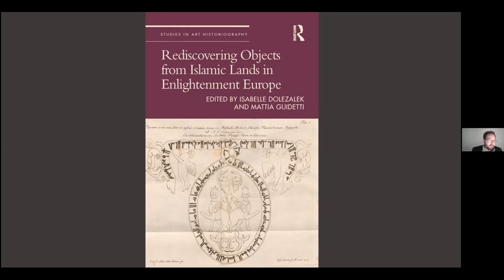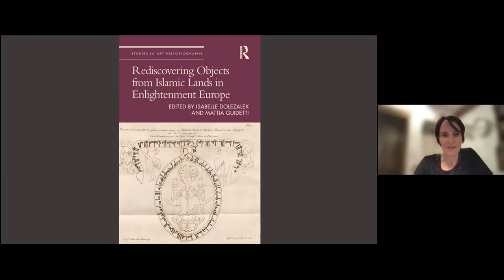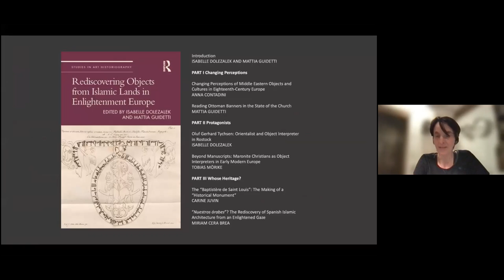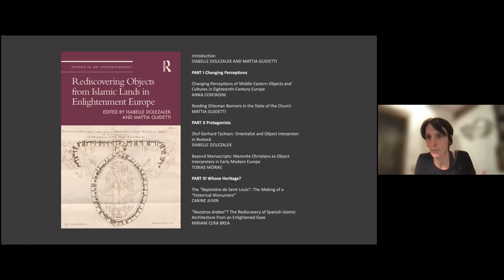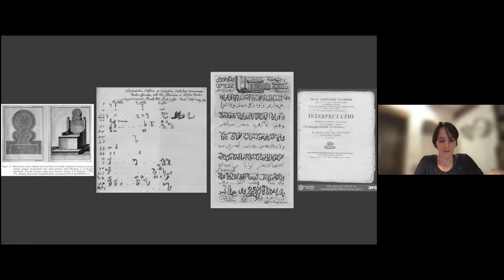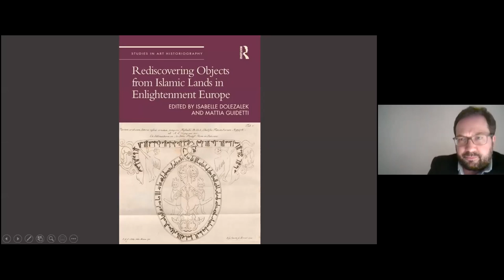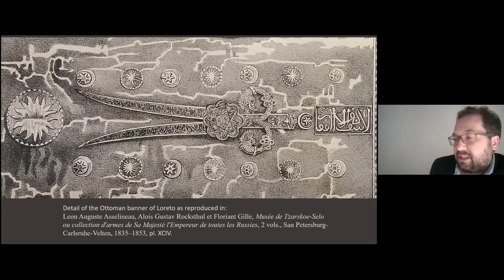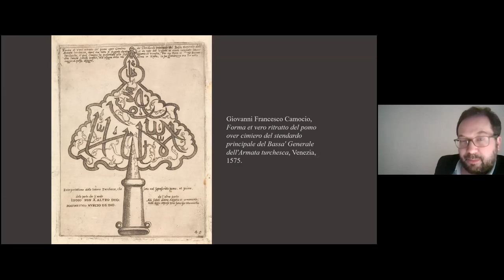ReSIA – Dolezalek/Guidetti – Interpretations of Objects in the Age of Enlightenment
(3rd March 2022) The study and interpretation of medieval and early modern objects from Islamic lands in Europe was revived during the eighteenth century. Efforts were made to reconnect them with the historical contexts in which they were produced, and these Islamicate objects were classified and given a new place in history. With reference to well-known objects, in this seminar we will explore the approaches and new interpretations proposed.